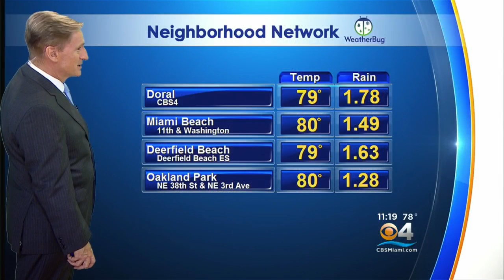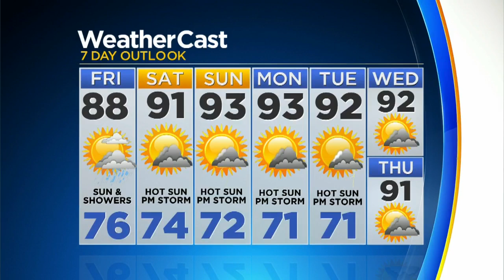CBSMiami.com Weather 5/31 11PM